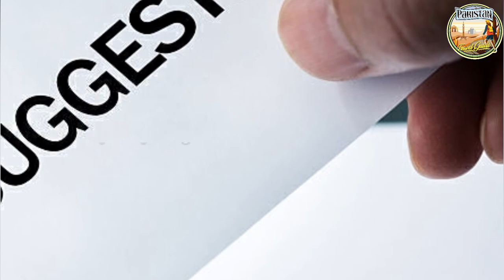5000 Year Old Village ( Amri Sindh) |Full Documentary & History In Urdu & Hindi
Learn about the Amri Village of Sindh Pakistan. Watch this video to know about the Amri Village.

Short Intro of Amri Village...!!

Amri is a small village in Lower Sindh, located in the foothills of the Kirthar Hills in Jamshoro District. It is one of the oldest civilizations in the Indus Valley. It is located 175 miles north of Kotri, 67 miles north of Karachi, and 45 miles south of Dadu. This mound of 4.10 acres was discovered in 1929 by NC Mojmadar.
The site was excavated by the French Archaeological Mission and the Pakistan Archaeological Department from 1959 to 1962. Three dunes were dug for this purpose. The pottery and pottery found in these mounds suggest that the vessels found at the top are of Thatta and Multani style. The ancient settlement of Amri consists of two dunes, located to the north, near the present village of Amri.
One of these mounds is forty feet high while the other mound is 13 feet high. It is estimated that in ancient times this village would cover an area of ​​24 acres. According to archeologists, this settlement was settled five times. Amri is the oldest population of Mehran Valley which settled between 3540 BC and 3240 BC. Eighty-two percent of the pottery found during the excavation of the Amri archeological site is handmade, and the remaining 18 percent is of fine wall-made chalk.
The soil is brown or reddish in color. The decorative images engraved on the vessels are in the form of figures. The pictures on the pots are very ugly and sometimes red and black colors have been used in them. Copper fragments have also been found during excavations. Broken blades, stone shells, some earthen pearls, a couple of earthenware bangles and a few snail bangles have been found.

At that time it was not customary to build a house permanently. Some mud-brick walls have been found. In some places, wooden pillars have been installed. Later, the same architecture was used in the construction of Moin Jo Daroka grain houses. Some of these buildings are built on top of basements. The only way to get to the basement would be through the roof. Because there was no entrance to the four walls. The period of Amri civilization consists of different periods. According to archaeologists, rectangular buildings have been found since the third period of Amri. In which there are small rooms. Those who are so narrow that they are not fit to live. There are no windows or doors in their walls.

Most of them are empty and some are filled with rubble and mud bricks. Only one house has left room between the two rooms. Their walls were five to six feet inches. If it had been built on top of that, it would not have been safe.
A few coins of Mughal period have also been found from these relics. The pottery has geometrical and other markings, which are reddish-brown in color.
When excavated elsewhere, the ruins of a stone building about a foot deep were found in this new trench. The foundations of small rooms are visible on the east side of these ruins. During the excavation of the layers of walls, piles of gravel or gravel, which were used in the foundations, were cleared. When a layer of black clay reappeared and at the same time discovered vessels of different colors. Proven vessels were not found in the excavations of the trenches, but many open vessels like bakers ie bowls and glasses were definitely discovered. The two types of amri containers are fundamentally different. This suggests that Amri civilization consists of two different civilizations, one of which is a contemporary of Mohenjo-Daro.